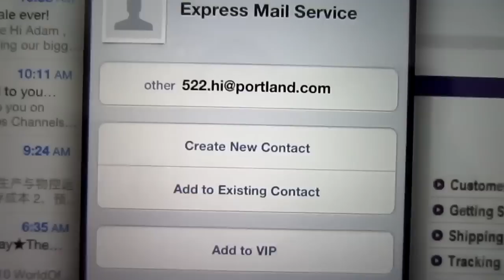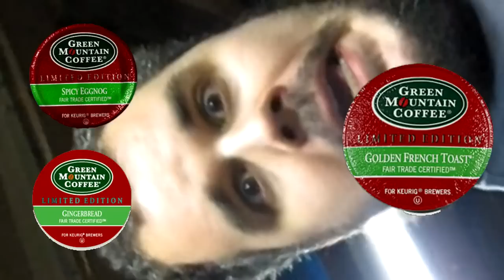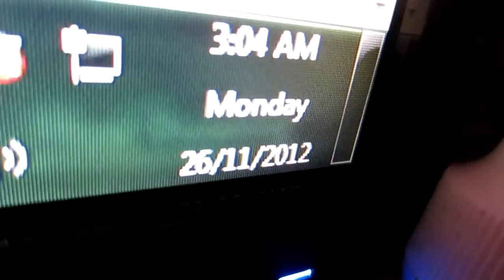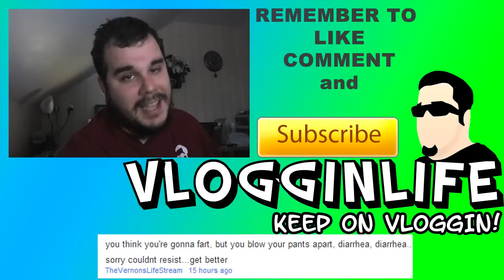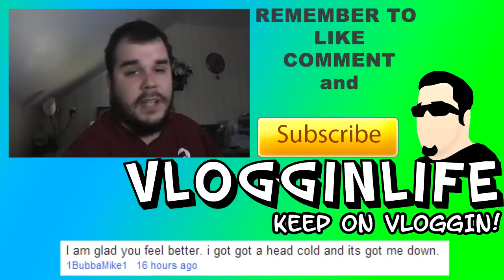Computer Repairs and ranting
Had to fix dad's computer today and I also realized that I have to watch every word I say around my friends.

VlogginLife
1500 Fisher Street
P1B 2H0